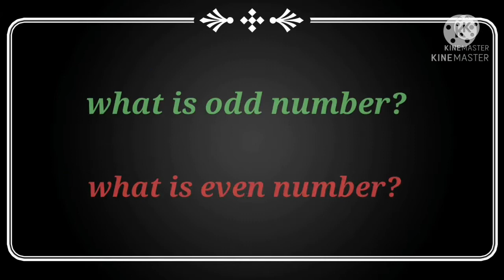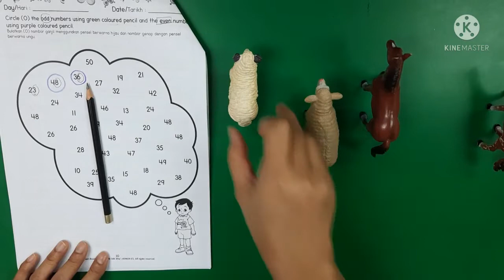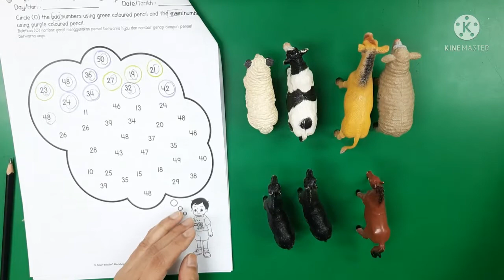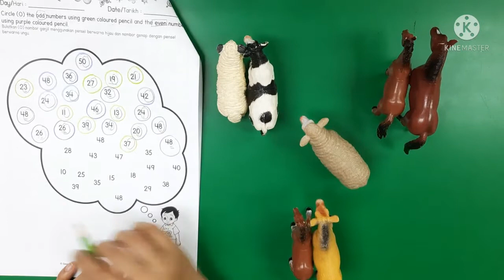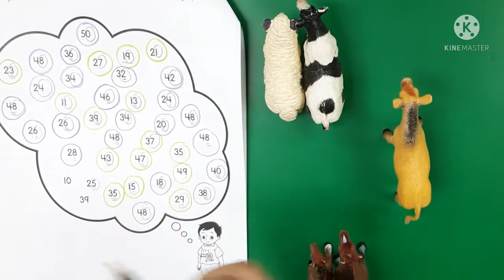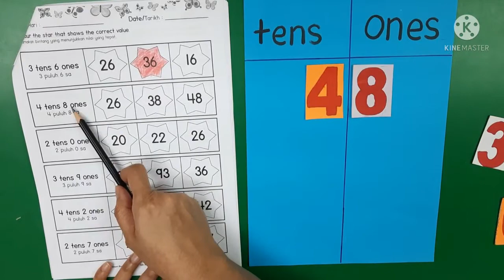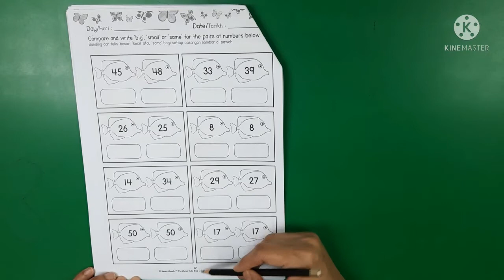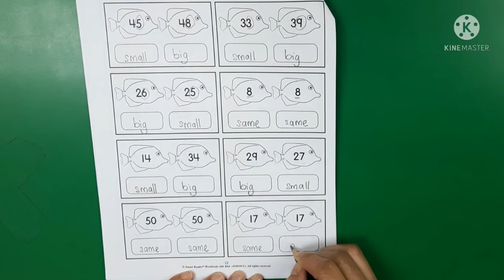2021 MATHS 5 2 VID 1 2nd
MATHS 5.2